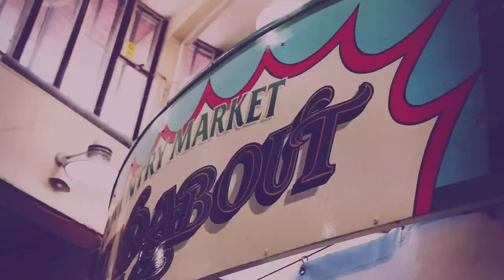Trailer 2 final HD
Trailer for ARCADE - a new play by Chris O'Connell - premiered at Theatre Absolute's Shop Front Theatre June 2012. Made by Jon Randle Mindriot Productions